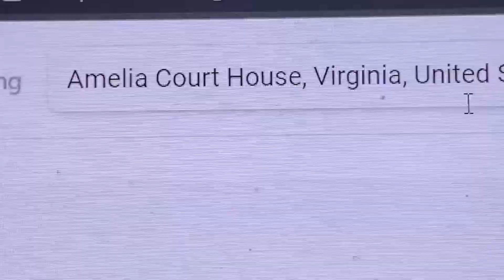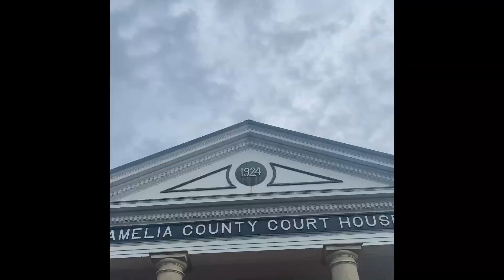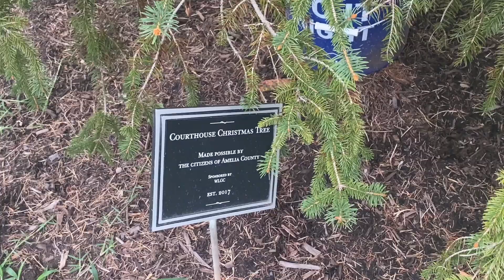The Amelia County Adventure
While Ethan is practicing his guitar skills, Malachi took his family to Amelia County and showed them all around the land and the county.

Air Date: August, 26th 2022